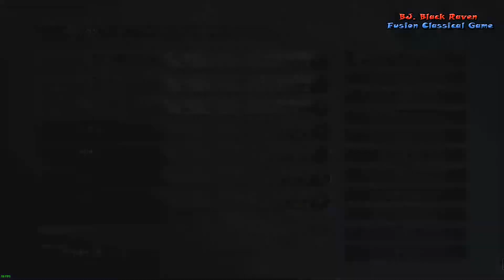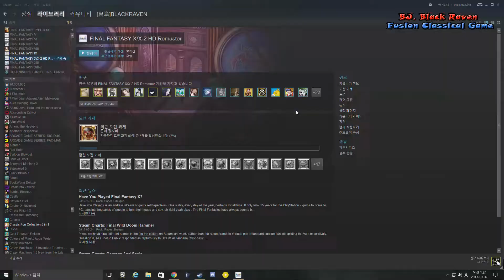파이널 판타지 X (Final Fantasy X HD Remaster) Part.23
게임플레이 실황 녹화본입니다.